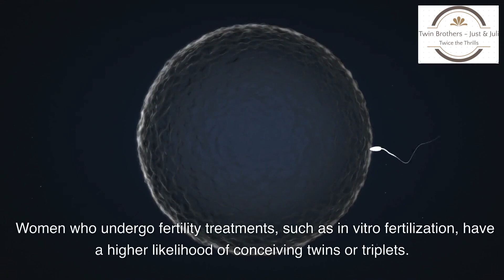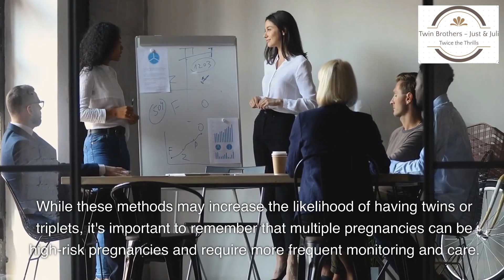Natural Secrets to Boost Your Chances of having Twins or Triplets!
Discover the fascinating world of twins and triplets in our latest video, 'Double the Joy: Natural Secrets to Boost Your Chances of Twins or Triplets!' Join us as we explore the factors that can increase your likelihood of conceiving multiples, from genetics to diet and beyond. Learn about the roles of age, family history, and ethnicity in having twins or triplets, and find out how certain lifestyle choices might give you an edge in your journey to parenthood. Don't miss this exciting and informative deep dive into the captivating realm of multiple births.